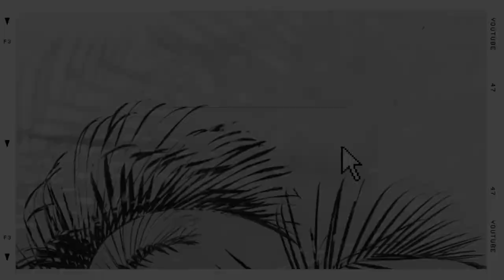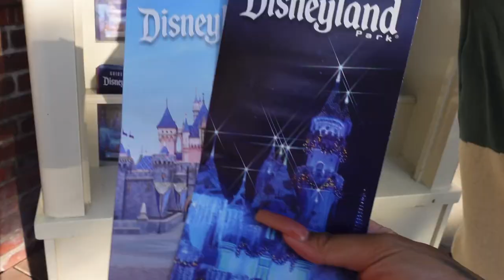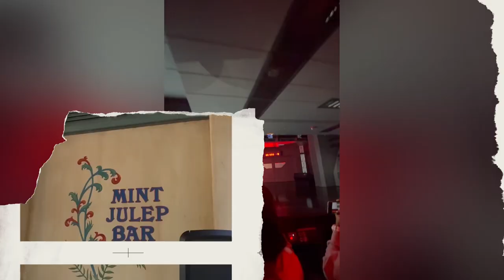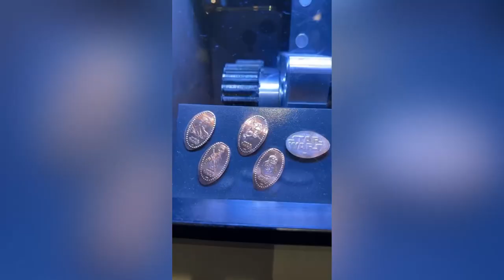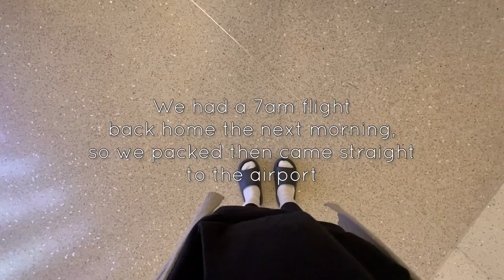ANOTHER DISNEYLAND VLOG | J GARCIA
This one took a while for my to finish editing but thought I'd end the year with one last vlog from our trip. Can't wait for what 2023 has in store for me & my Youtube journey. HAPPY NEW YEARS EVERYONE!